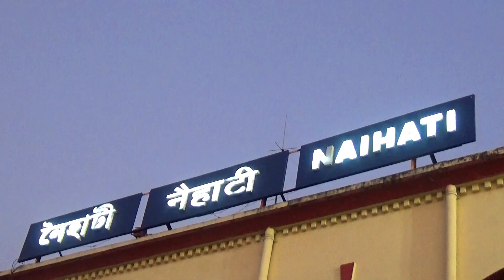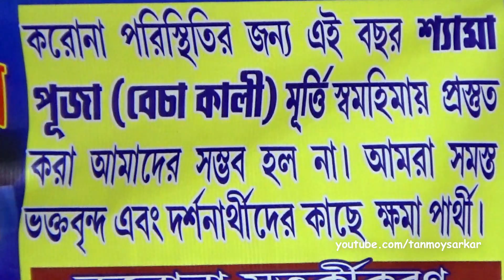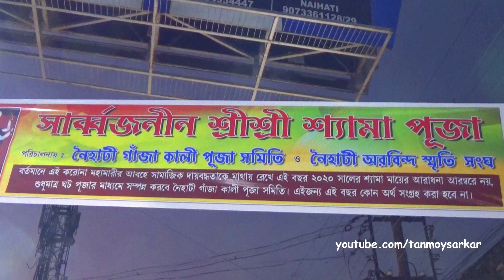Kali Puja Kolkata | Naihati Aurobindo Road Kali Pujas | Goddess Kali Puja Festival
Naihati Aurobindo Road Kali Pujas... Kali Puja...  Goddess Kali Puja Festival at Naihati, West Bengal, India